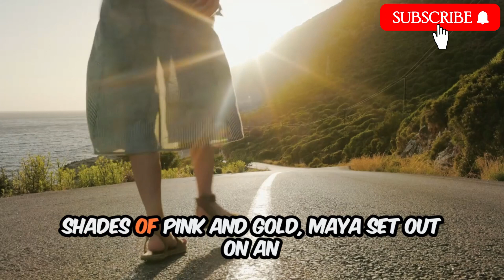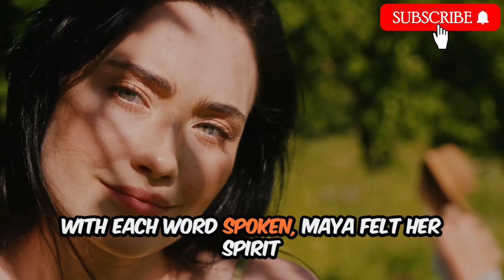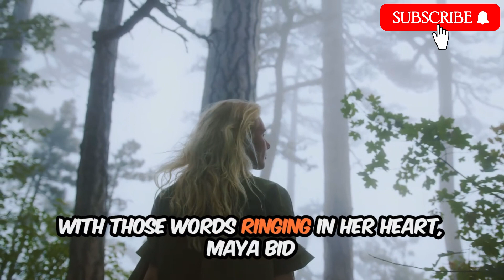An Inspirational Journey with Maya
oin Maya, a young girl with boundless curiosity, on a journey of adventure and self-discovery as she seeks inspiration in the heart of the forest. Through her encounter with an elderly sage beneath an ancient oak tree, Maya learns valuable lessons about the beauty of life and the power of imagination. This heartwarming tale will ignite your sense of wonder and remind you that magic can be found in the simplest of moments.